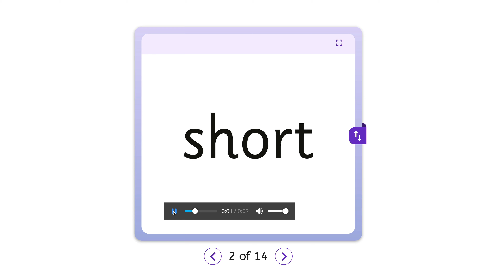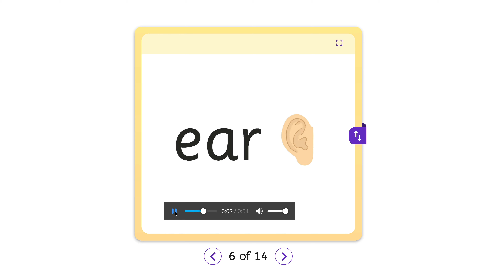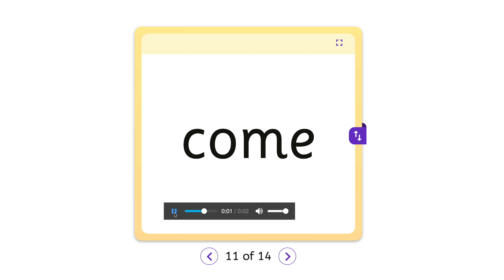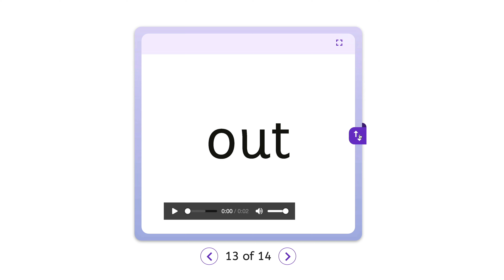Pronunciation of phonics sounds in Reading Planet Rocket Phonics: Orange/Phonics Phase 5-6 Part 2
In this short video, you’ll hear how every phonics sound (or grapheme-phoneme correspondence) in colour band Orange/Phonics Phase 5-6 is pronounced. You’ll also hear a word(s) for each sound so you can place the sound in context. The flashcards featured are taken from the Reading Planet Rocket Phonics SSP programme.

Sounds covered in this video:

/ul/ as in bottle
/t/ as in mixed
/d/ as in drilled
/m/ as in comb
/n/ as in knot
/n/ as in sign
/r/ as in writing
/ch/ as in hatching
/zh/ as in treasure,
television, collage

Reading Planet Rocket Phonics is a DfE validated SSP programme aligned to Letters and Sounds 2007. Our mission is to help every child to keep up and not catch-up through a straightforward approach that has transformative results!

The programme is available now for Reception and Year 1 (P1-P2) with Year 2 (P3) available in summer 2022!

Rocket Phonics has been created by expert and author Abigail Steel and provides everything needed to teach children to read and write including comprehensive teaching plans, assessment, fully-decodable books, colourful flashcards and more.  Plus, your school will feel confident in implementing the programme with our bespoke CPD training.

Learn more and sign up for a free 30-day trial of Rocket Phonics

You can also learn more about the wider Reading Planet scheme